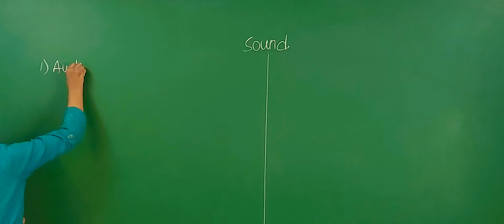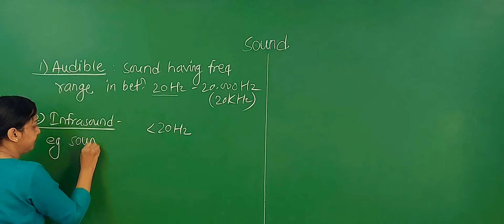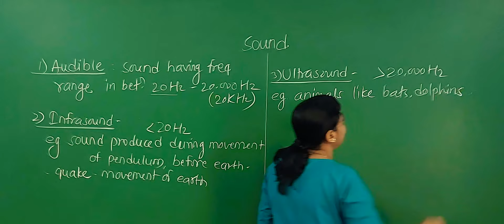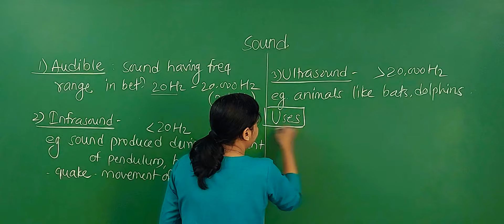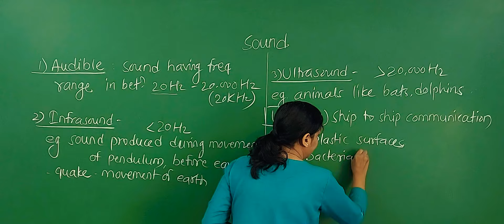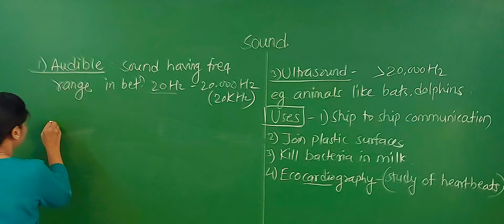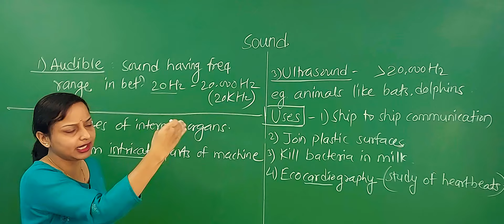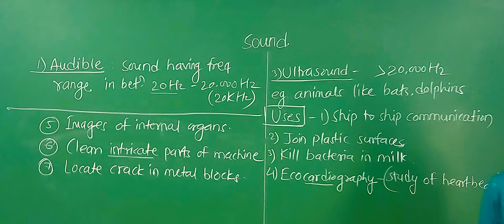Audible Sound Infrasound Ultrasound | Study Of Sound | Part 4 | Class 9 | Maharashtra Board